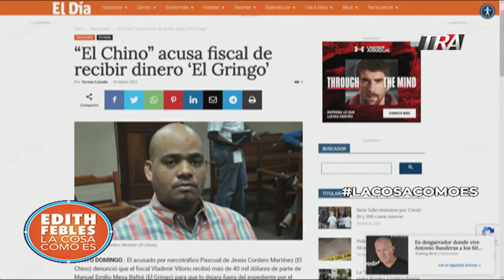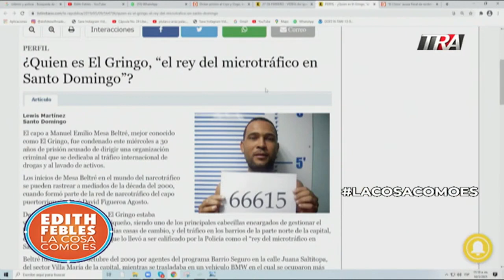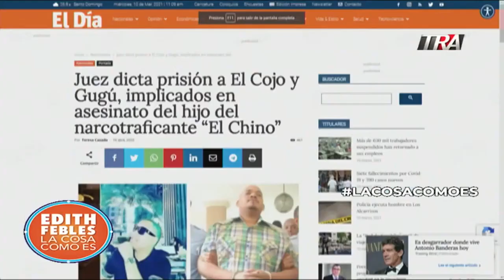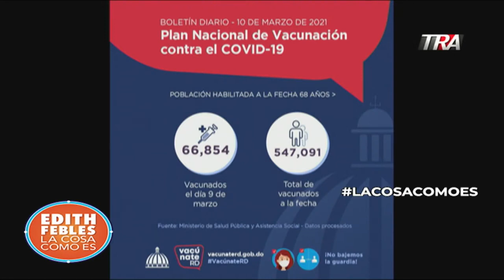El llamado (El Chino) denuncia que fiscal recibío más de US$400Mil de parte de (El Gringo) |10/03/21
El llamado (El Chino) denuncia que fiscal recibío más de US$400 Mil de parte de (El Gringo), ambos acusados de narcotrafico.

Canal Oficial Periodista Edith Febles